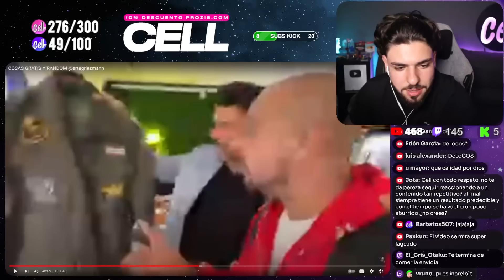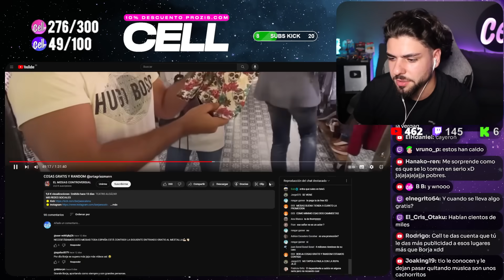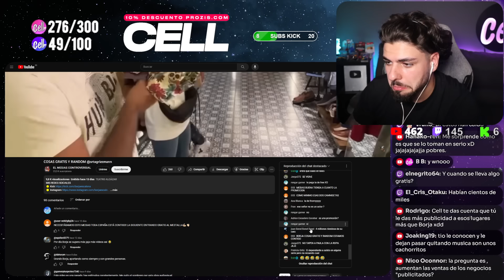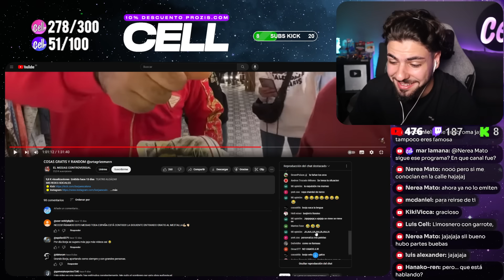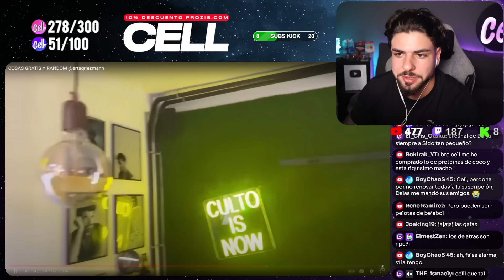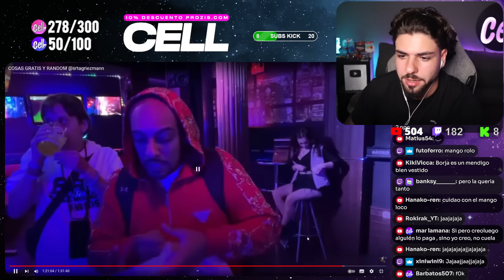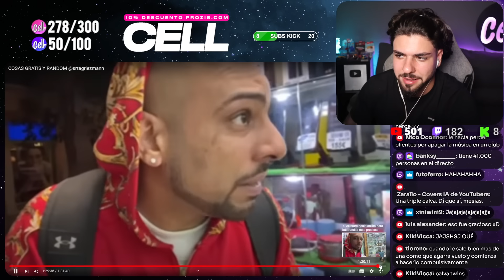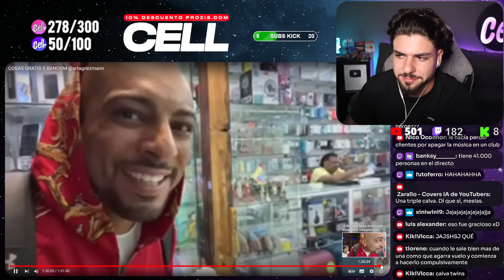BORJA ESCALONA SE DESPELOTA para QUE LE DEN ROPA GRATIS🤦‍♂️🤦‍♂️